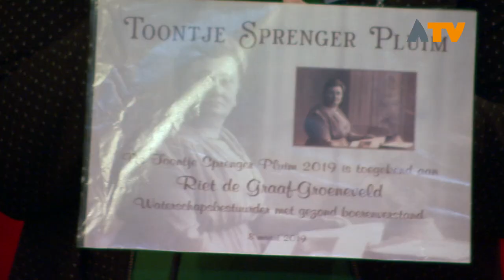Elfde Toontje Sprengerpluim voor Riet de Graaf uit Nieuwendijk - Altena TV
NIEUWENDIJK - De elfde Toontje Sprengerpluim is vrijdag 8 maart in Xinix toegekend aan Riet de Graaf uit Nieuwendijk, bestuurder bij Waterschap Rivierenland.

De Graaf is een bestuurder met gezond boerenverstand die zich al vele jaren bestuurlijk inzet voor de agrarische sector. Zo was ze eerste voorzitter van de ZLTO afdeling in Altena aan het begin van de 21e eeuw. In die periode nam ze het initiatief tot oprichting van de Agrarische Natuurvereniging Altena Biesbosch, die nog altijd een bloeiend bestaan leidt. Tevens was ze vier jaar lang voorzitter van de landelijke LTO werkgroep paardenhouderij. Sinds 2015 is zij bestuurder bij Waterschap Rivierenland vanuit de sector ongebouwd. Na de waterschapsverkiezingen begint ze aan haar tweede bestuursperiode bij het waterschap.

De Toontje Sprengerpluim wordt jaarlijks toegekend om vrouwen te stimuleren politiek en/of bestuurlijk actief te worden. Na 100 jaar vrouwenkiesrecht blijft het aandeel vrouwen in politiek en besturen nog altijd achter. Zo telt de gemeenteraad van Altena zeven vrouwen; een percentage van 22 procent. In het bestuur van Waterschap Rivierenland hebben vijf vrouwen zitting; een percentage van 17 procent.

De Toontje Sprengerpluim is een initiatief van Hannie Visser-Kieboom en wordt sinds 2009 jaarlijks uitgereikt. De pluim is vernoemd naar Toontje Sprenger, het eerste vrouwelijke raadslid in de regio; zij werd in 1939 raadslid in de gemeente De Werken en Sleeuwijk. De Toontje Sprengerpluim is eerder toegekend aan Hettie van der Stelt, Sylvana de Backer, Carla Breuer, Loes Lijmbach, Hennie Schermers, Paula Jorritsma, Marienke van Lankeren, Jenneke Komejan, Corine Verweij en minister Carola Schouten.